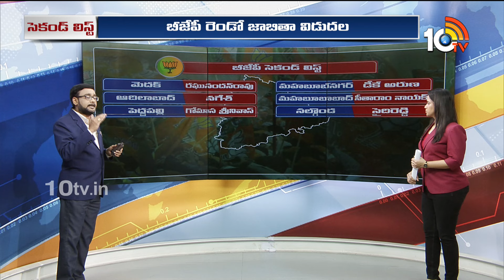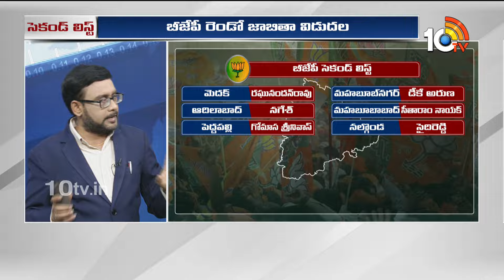BJP Second List Released | పెండింగ్‌లో ఖమ్మం వరంగల్‌ సీట్లు | 10tv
10TV is one of the Largest Content producing Telugu News Channel in Telugu States. Its one of the leaders in the production and broadcasting of un-biased and comprehensive news.
10TV offers round the clock coverage of latest breaking news and unique mix of news bulletins, current affairs and Entertainment programmes.
10TV Youtube Channel offers Latest News from Telugu States, Politics, Entertainment, Health, Sports Lifestyle, Devotional, National News, International News and lot more.!

హాయ్,
10టీవీ యూట్యూబ్ చానల్‌కి స్వాగతం. 10టీవీలో ప్రసారమయ్యే కథనాలతో పాటు ఆసక్తికరమైన మరెన్నో అంశాలను 10టీవీ యూట్యూబ్ చానల్లో మీకు అందిస్తాం. మా వీడియోలలో మీకు నచ్చిన వాటిని మాకు తెలియజేయండి. అలాంటి మరిన్ని కథనాలను మీకు అందించేందుకు ప్రయత్నిస్తాం. నచ్చిన వీడియోలను మరింత మందికి షేర్ చేయండి. చానల్‌ను సబ్‌స్క్రైబ్ చేయడం మరిచిపోకండి. ధన్యవాదములు.!